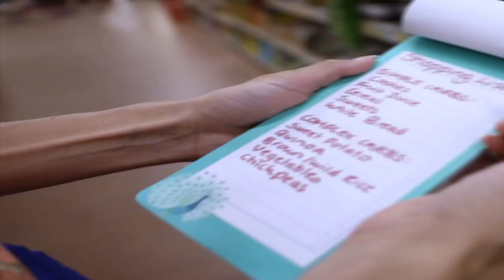Can YOU Still Eat Carbs For FAT Loss? | Rebecca Louise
Can YOU Still Eat Carbs For FAT Loss? I answer the BIG question today by taking you around the grocery store with me! 💥